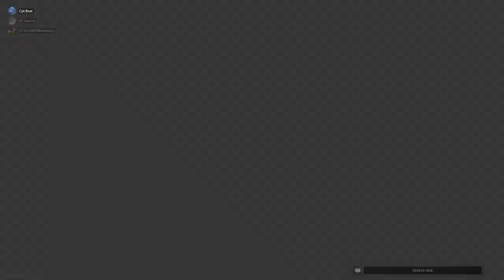Wins halen in Call of Duty Modern Warfare tournament!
Standaard games die ik speel zijn:
- Grand Theft Auto 5 Lspdfr en Roleplay.

- Brandweerauto = (op dit moment offline)

HULPMIDDELEN

---SCRIPTS---